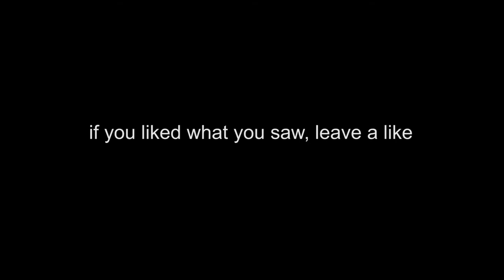94 MAX FRIED GOES YARD IN HIS DEBUT! MLB THE SHOW 21 GAMEPLAY